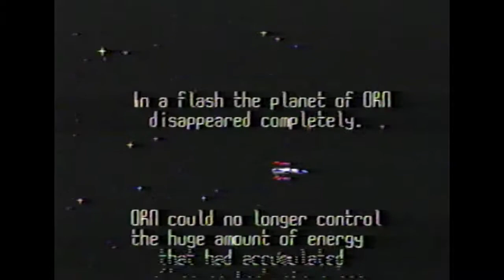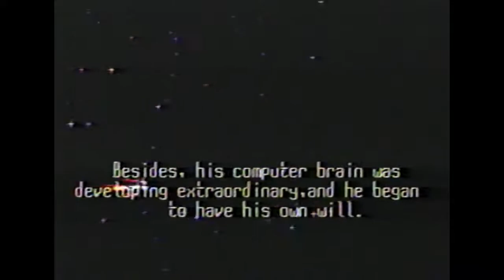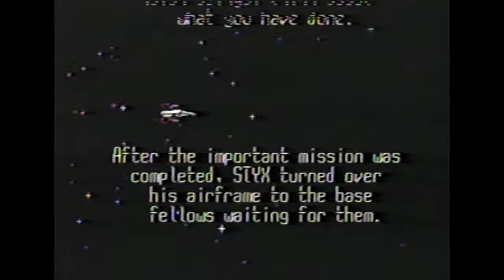Thunderforce III - Video Volume I part II (Let's PLay Rewind)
About 20 years ago in the mid 90s, I recorded a bunch of game playthroughs on VHS tapes (about 12 tapes worth). I'm converting them and uploading them to youtube. They're basically Let's Plays.
Full Playthrough of the Genesis/Mega Drive game Thunderforce III